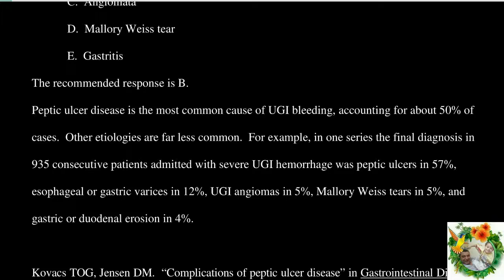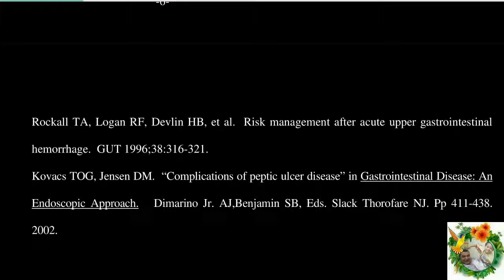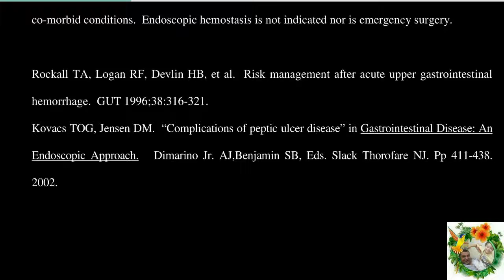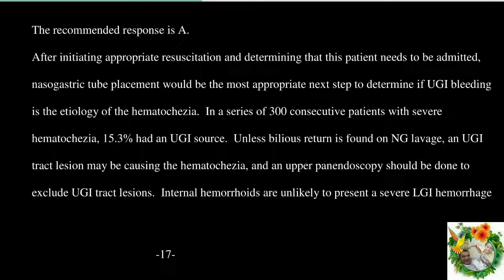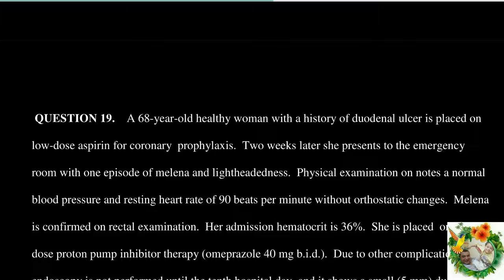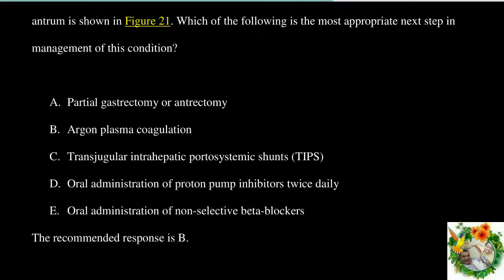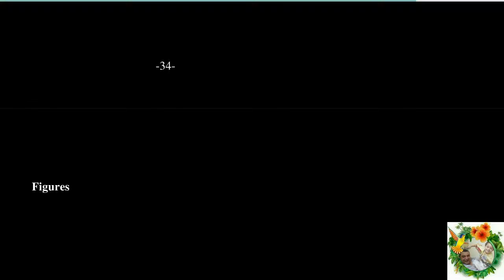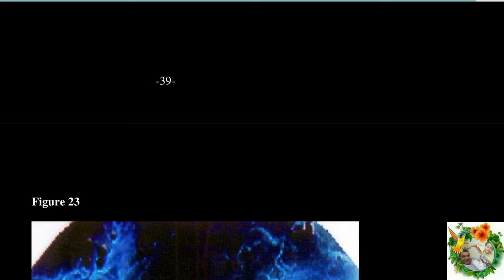DDSEP5 الجزء الخامس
DDSEP5 MCQ EXAM TRAINING للتدريب للبروميترك